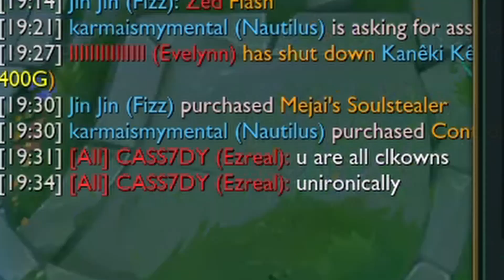#1 Rek'sai Reclaiming CHALLENGER - Every Game is Winnable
My Malphite wanted to forfeit this game, but I muted him and then this happened. Enjoy this Rek'sai grandmaster gm (challenger at heart) jungle guide commentary game play video. for League of Legends, of course.